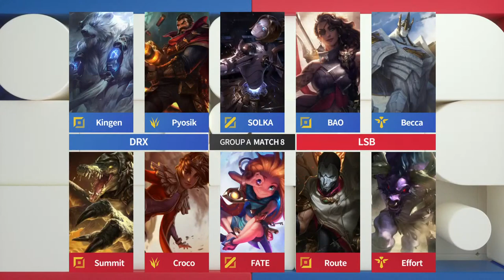(FULL) Group A Match 8, Liiv vs DRX [2020 LoL KeSPA Cup ULSAN]